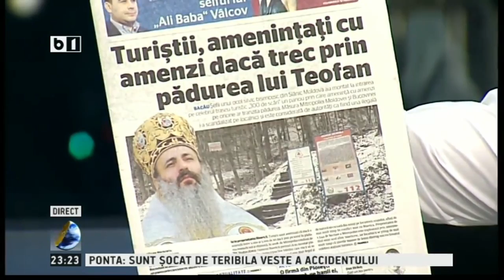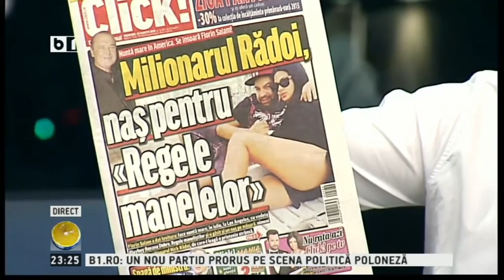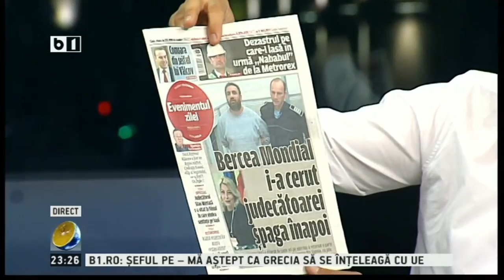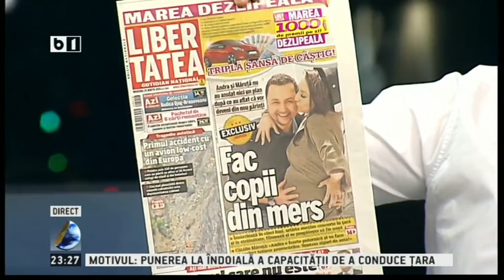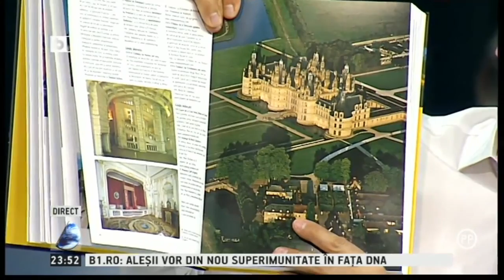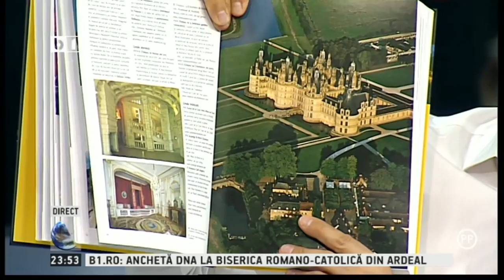Lumea lui Banciu 24 martie 2015 emisiune completa